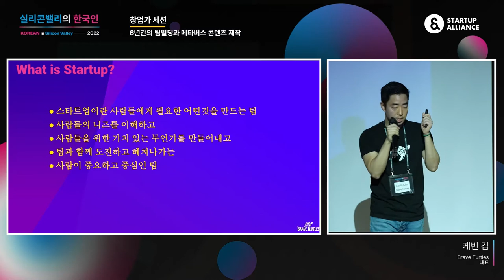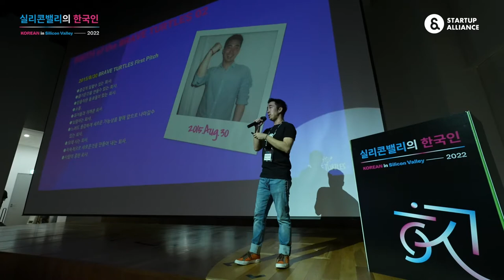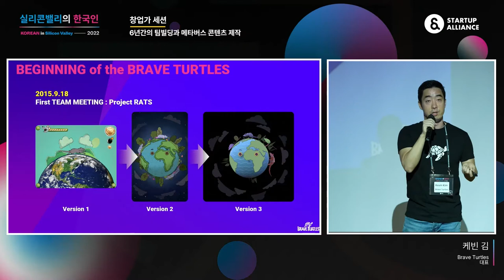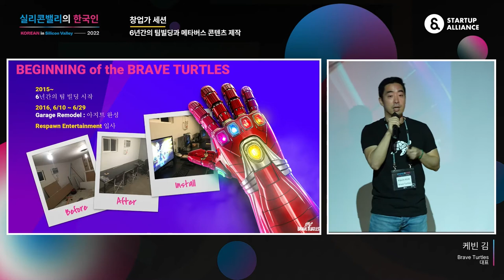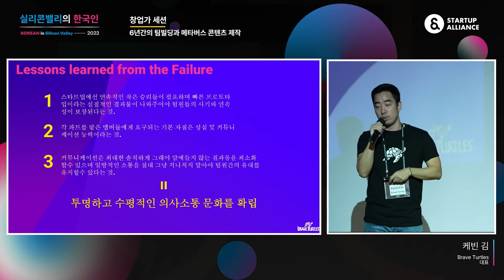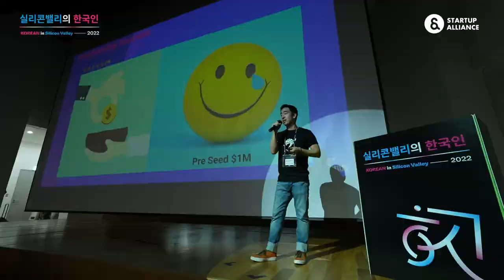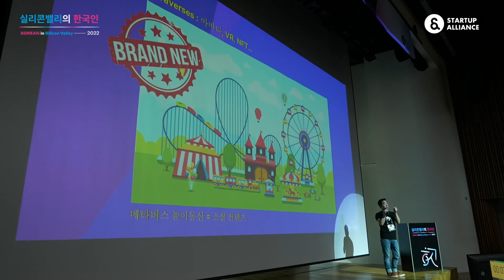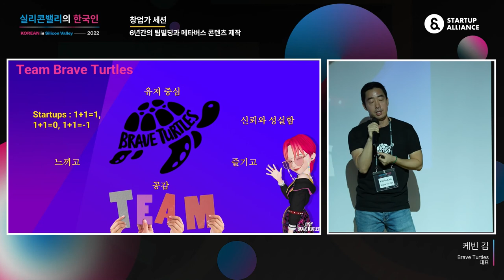[실리콘밸리의한국인2022] 창업가 세션 - 케빈김 Brave Turtles 대표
[실리콘밸리의 한국인 2022] ‘6년간의 팀빌딩과 메타버스 콘텐츠 제작’ 케빈김 Brave Turtles 대표